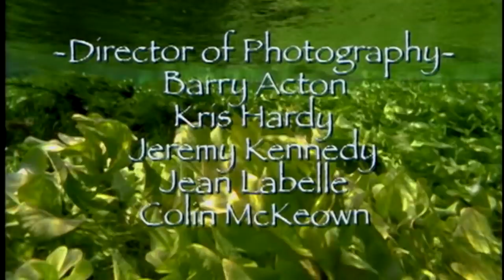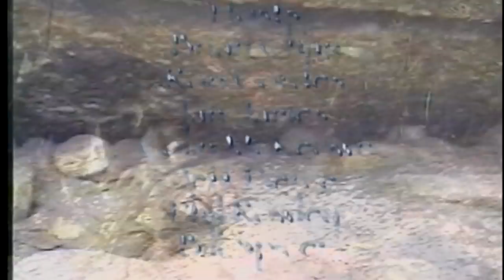Oil Rig Fly Fishing - Gulf of Mexico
The Gulf of Mexico off the Louisiana coastline is home to an incredible area of great saltwater species for anglers. In this special video, we are fly fishing with Jeff Pierce around the many oil rigs trying to catch Yellowfin Tuna, Cobia, Jack Cravelle, Mahi Mahi, Redfish and many other great species...all on a fly! Joining us is Susan Gros who lands a world record fish!
@The Orvis Company @Orvis Guide to Fly Fishing @tightlinevideo